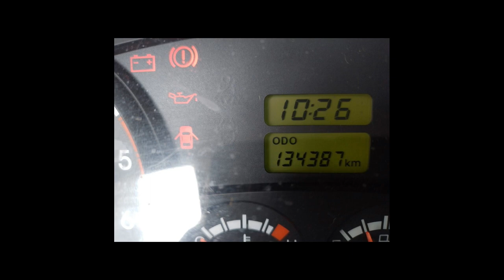KIA BONGO - 2018 - São Paulo/SP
Horário de func. Seg. a sexta 09:00 as 18:00/ Sábado as 9:00 as 14:00/  feriados 9:00 as 13:00.
OBS: ESSE VALOR E PARA PAGAMENTO A VISTA. Com TROCA desconsiderar e CONSULTAR VALOR com um dos nossos vendedores (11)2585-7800 /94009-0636 /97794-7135

Dados do Veículo
Veículo: KIA / BONGO 2.5 K788 4X2 CS TURBO
Ano: 2017/2018
Combustível: DIESEL
Portas: 2 PORTAS
Câmbio: Manual
Cor: BRANCA
KM: 134.387

✅ Air Bag
✅ Alarme
✅ Ar Quente
✅ Direção Hidráulica
✅ Freio ABS
✅ Travas Elétricas
✅ Vidros Elétricos
✅ Trio Elétrico
✅ Air Bag Passageiro
✅ Porta Copos